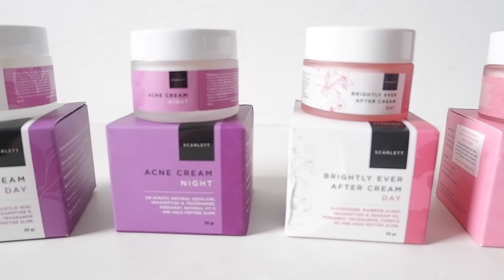CARA MENCERAHKAN WAJAH |COBAIN SEMUARANGAKAIN FACE CARE DARI SCARLETT WHITENING! HASILNYA BIKIN WOW!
Hi Mom's !!
Di video kali ini aku mau share produk terbaru face cream dari scarlett whitenning jadi dia baru keluarin 2 product face cream. yang satu untuk acne series dan satunya lagi yang brightly series.. nah pas banget wajah aku lg kusam karena paparan sinar matahari jadi aku lagi cobain rangkaian product dari scarlett. Nah klo kali penasaran hasilnya di muka aku kaya gimana, yukk di tonton video aku sampai habis yah moms.

Come say hi on my other social media!